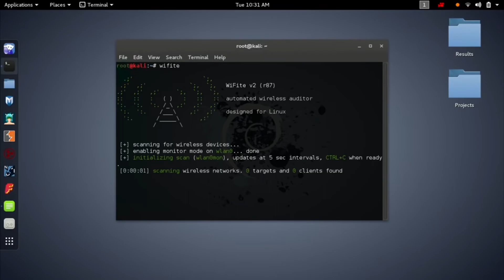CompTIA vs CISCO - Should I get the CompTIA Network+ or the CISCO CCNA Routing & Switching?